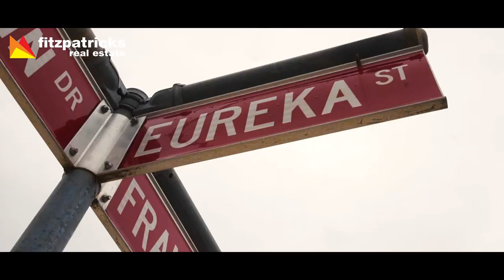SOLD - 2 Eureka Street, Estella, Wagga Wagga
This instantly inviting home is complete with impressive features and trendy additions.

To arrange an inspection please call:
Matt Newley 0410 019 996